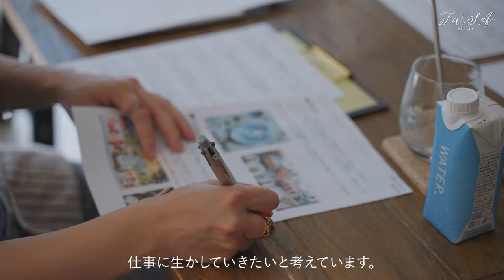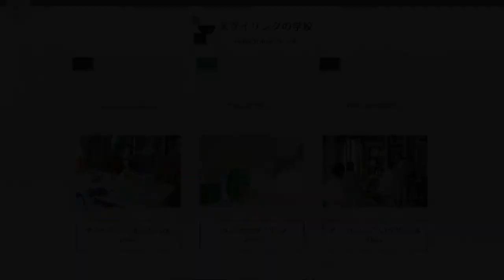日本初のプロップスタイリング専門CLASS 【スタイリングの学校】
スタイリングの学校　stylingschool

株式会社空間スタイリング社が運営するスタイリングの学校は、
世界8か国の皆様よりお越し頂いている
スタイリストになる夢を叶えるスクールです。
全くの初心やから実際にプロの現場で活躍されている有名カメラマンやスタイリストにも通って頂いています。

プロップスタイリングCLASS・テーブルウェアスタイリスト®CLASS・ディスプレイスタイリスト®CLASSの3つにわかれています。
これまで多くの雑誌、広告で活躍する有名スタイリストを代表の二本柳志津香は輩出してきました。

2022年新たに開講されたプロップスタイリングCLASSは、代表に二本柳が美容雑誌の編集部時代に培ったコスメ撮影の技法から普段広告撮影現場で培われたドリンク撮影、バルク撮影、スイーツ撮影の専門的な技術と応用を実践を通じて身につける事ができます。